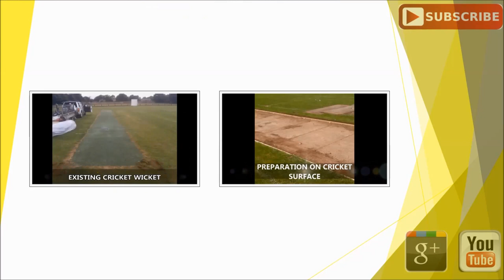ECB Approved School Artificial Turf Cricket Wicket Installation Essex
ECB Approved School Artificial Turf Cricket Wicket Installation Essex can be seen within this video. Astro turf is used in a choice of activity areas. Cricket wickets utilize this type of surface. All-natural turf wickets require a lot of routine maintenance, which is why fake grass cricket wickets are usually preferred. This particular surface area is porous; this means it won't hold water. To ensure the establishment will be strong and also high quality we must install a sub base. Once the sub-base will be installed, the carpet will then be fitted. To give the facility a natural appearance, the very best colouring is green.

If you are interested in cricket and other sports, we would recommend that you have a look at this page. Here you can see the latest cricket headlines, along with scores, results and fixtures.

There is a variety of diverse surface area types to ensure that you can get the best carpet for your flooring. The best specification for cricket wickets is short turf, in order that the ball can move much better. The very best kind of synthetic turf is 2G. It's suggested to thoroughly clean any kind of surface regularly. To maintain your cricket wicket to a high standard, regular maintaining must be carried out. A servicing plan will be to make certain that the surfacing is completely safe, ensuring no slips or perhaps falls can occur. Our company carry out the installation of ECB approved surfacing meaning that schools and other institutions have the best artificial turf for cricket wickets. For more information on cricket wicket synthetic surfacing, please take a look at this

If you would like to watch more videos on artificial cricket wickets, we think that you may like this playlist Here you can see the installation of an artificial turf cricket wicket, as well as the upgrade of a non turf cricket wicket.

It is highly appreciated that you've observed this. Have you enjoyed watching our clip? Any kind of feedback is excellent, to leave your thoughts on the video clip, just type within the comment box directly below. If you did like the YouTube video, we would be incredibly pleased if perhaps you could press the like button on this video and additionally share the video clip on social media sites.